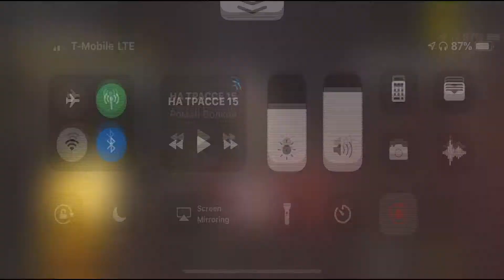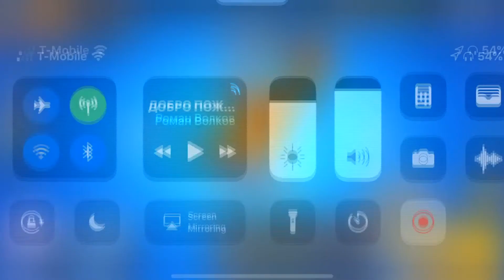PUBG Mobile VS Brawl Stars Gameplay Walkthrough, iOS, Android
PUBG MOBILE OFFICIAL PUBG ON MOBILE

1. Official PUBG on Mobile

100 players parachute onto a remote 8x8 km island for a winner-takes-all showdown. Players have to locate and scavenge their own weapons, vehicles and supplies, and defeat every player in a graphically and tactically rich battleground that forces players into a shrinking play zone. Get ready to land, loot, and do whatever it takes to survive and be the last man standing!

2. High-quality Graphics and HD Audio

3. Realistic Weapons

4. Travel in Style

5. Team Up with Friends

6. Fair Gaming Environment

* Recommended specs for PUBG MOBILE: iPhone 6s or later and iOS 9 or above.

Supports most iOS devices, including but not limited to: iPhone X, iPhone 8 Plus, iPhone 8, iPhone 7 Plus, iPhone 7, iPhone SE, and iPhone 6s.

Isn't a great game it was? Always new game videos on this channel - racing, fighting, flying, scary games, adventures on Andriod and Ios.